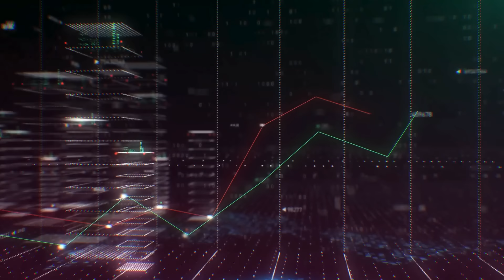🔥 LORET HACE CONFESAR al PEJE: ¡ESTO DESCOMPONE TOTALMENTE a la CH4IRIZA! ¡SHEINBAUM EMBARRADÍSIMA!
Esto ha hecho que López Obrador esté de mal humor, que se ha reflejado en la ansiedad y desesperación que muestra en sus conferencias de prensa matutinas

🎬 BROZO y LORET: brozoyloret brozo loret loretybrozo latinus latinus lópezobrador propublica timgolden mañanera 11defebrero 10defebrero dea fbi sinaloa cártel tráfico eua morena cash casagris estafamaestra elreydelcash austeridad austeridadrepublicana pobrezafranciscana chapitos chapo elchapo elchapoguzman chapoguzmán ovidioguzmán ovidio ovidioguzman estadosunidos labarbie extradición badiraguato sinaloa chapito dea socios corruptos 31deenero febrero febrero2024 enero2024 joséramónlópezbeltrán palacionacional mafiadelpoder mafia privilegios austeridad austeridadrepublicana andy andylópezbeltrán andylópez elclan epigmenioibarra clan andylópezbeltrán hijosdeamlo amlovers chairos xóchitlgálvez xóchitl debate elecciones2024 morena mariodelgado ine tribunalelectoral claudiasheinbaum sheinbaum omargarcíaharfuch sct sedatu 4t morena tulum aeropuerto moches corrupción xóchitlmanía pobrezafranciscana trivagos #andy trivagos chocoflán hijosdeamlo amlover últimahora últimominuto presupuesto felipecalderón xóchitlgálvez protestas corte morena 4t corcholatas corcholata esclaudia corcholatas videoviral esviral chapitos chapo chapoguzán elchapoguzmán alerta últimahora deúltimominuto chairos abrazosnobalazos amlohoy peje amlover amloveteya brozohoy lorethoy últimahora videoviral yaesviral mentiroso latinus lorethoy amlohoy amloveteya tepjf ine ife fox fraudeelectoral electoral inai transparencia fraude gobiernodeméxico xochitlva demanda yaesviral corcholatas elecciones xochilovers amloveteya envivo colosio lamañanera mañanerasdeamlo mañanerahoy latinusdiario mañaneras claudiasheinbaum vaporméxico 4t corrupción corcholatas elecciones2024 #2023